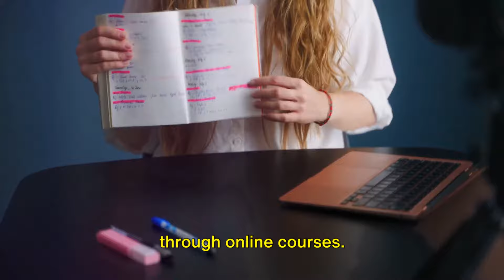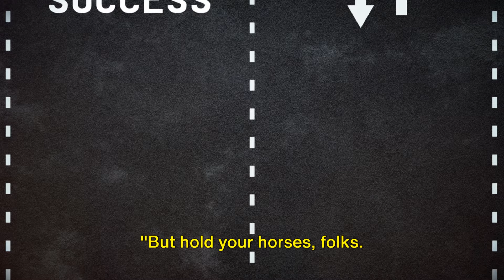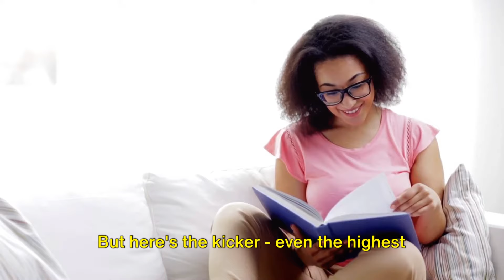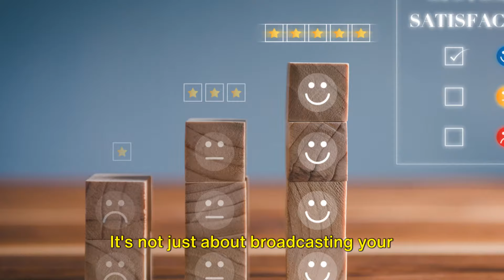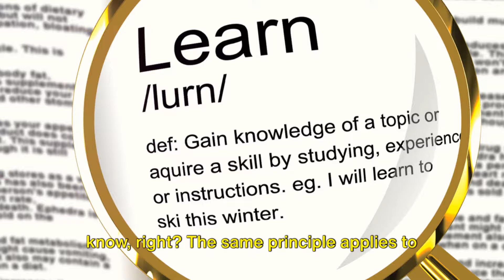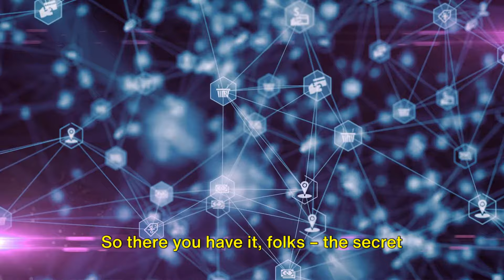How To Create And Sell Digital Products Online Successfully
Welcome to ProsperFin TV, your premier destination for expert insights into the world of finance and digital entrepreneurship! In today's video, we're delving into the fascinating realm of creating and selling digital products online with unrivaled success. Whether you're a budding artist, a seasoned writer, or an ambitious entrepreneur, this comprehensive guide is your roadmap to realizing your financial dreams. Join us as we unravel the intricacies of digital product creation and unveil the proven strategies that propel creators to prosperity.
In this captivating exploration, we'll unveil the five indispensable steps that separate thriving digital entrepreneurs from the rest of the pack. From meticulously understanding your target audience to crafting high-quality, in-demand digital offerings, we leave no stone unturned in equipping you with the tools for sustained success. Prepare to immerse yourself in a world where creativity meets commerce, and learn how to leverage cutting-edge digital marketing tactics to amplify your reach and skyrocket your sales.